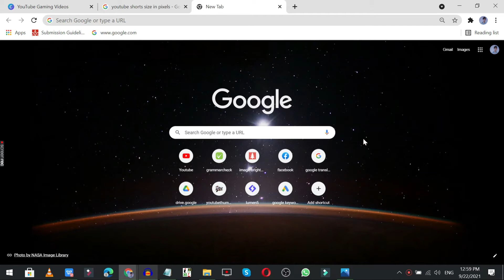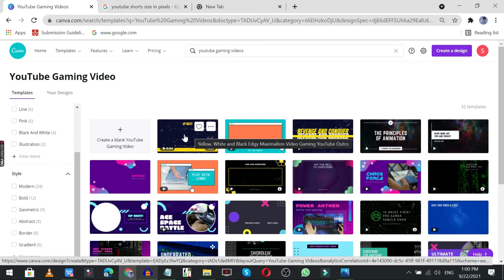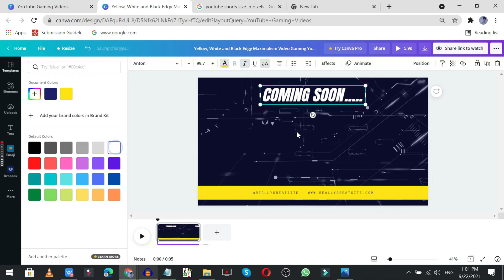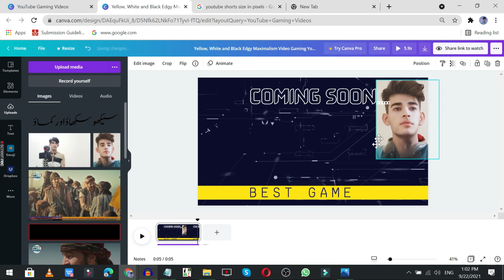How To Make YouTube Gaming Video In Canva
In This Video We Will Learn About How To Make YouTube Gaming Video In Canva
Video Title ✔️✔️
Canva | Lecture - 14 How To Make YouTube Gaming Video In Canva

Canva Design Course In Urd . Thank You, Have a Good Day. Allah Hafiz.

😲Watch it every day on Learn Pakistan😲

Allah Hafiz